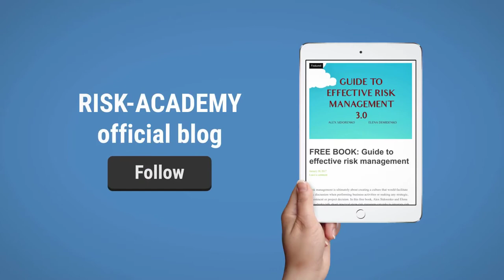122. How to choose the best risk management training provider - Alex Sidorenko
Alex Sidorenko from RISK-ACADEMY talks about 4 criteria for selecting the best risk management training provider for non-financial companies